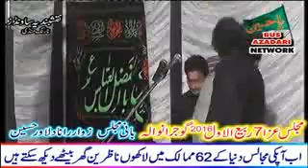Zakir Aqeel Mohsin Naqvi majlis aza 7 rabi ul awwal at Gujranwala